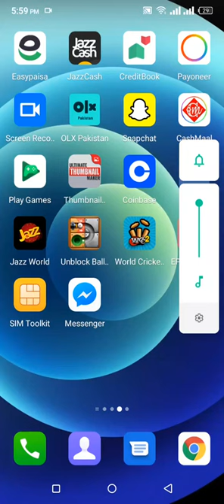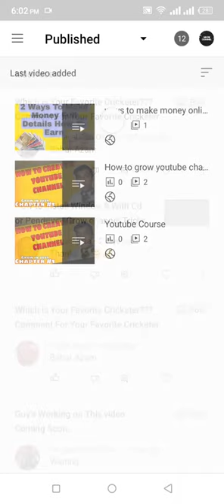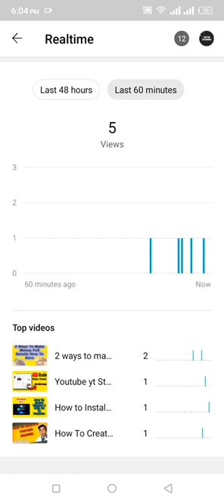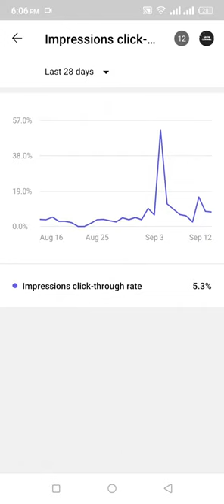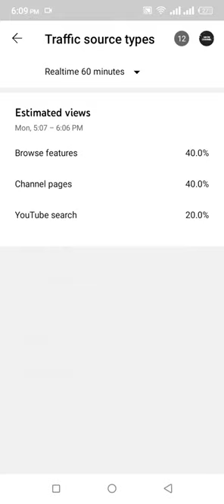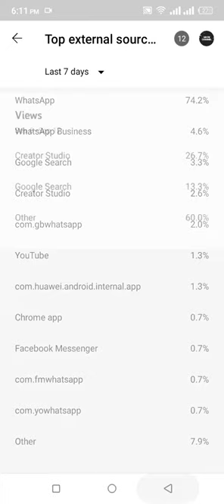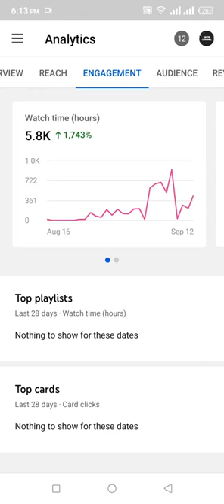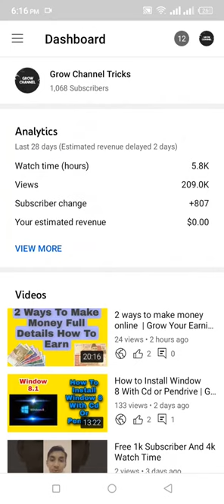Yt creator studio Full Tour || Yt Studio Full Settings || Yt Studio Mobile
yt studio
yt studio login
yt studio download
yt studio apk
yt studio library
yt studio old version
yt studio monetization
yt studio download for pc
yt studio app download
yt studio verify
yt studio settings
yt studio mod apk
yt studio apk download
yt studio apk old version
yt studio advanced settings
yt studio apk download 2020
yt studio apkpure
yt studio apk for pc
yt studio account
yt studio analytics
yt studio audio music
yt studio app for pc
yt studio beta
yt studio beta version
yt studio banner
yt studio beta apk
yt studio background
yt studio background music
yt studio beta page
yt studio black icon
yt studio bug
yt studio black and white icon
yt studio beige icon
yt studio chrome
yt studio customize
yt studio copyright
yt studio channel monetization
yt studio channel verify
yt studio custom thumbnail
yt studio classic apk
yt studio customize channel
yt studio com in
yt studio chrome sign in
yt studio desktop
yt studio dashboard
yt studio desktop site
yt studio download apk
yt studio dashboard monetization
yt studio download old version
yt studio download for windows 7
yt studio dashboard 2
yt studio download apkpure
yt studio download free
yt studio dashboard beta
yt studio delete account
yt studio extension
yt studio error updating video
yt studio end screen
yt studio exe
yt studio error
yt studio exe download
yt studio features
yt studio for pc
yt studio facebook
yt studio free music library
yt studio for desktop
yt studio for windows 7
yt studio for mac
yt studio future
yt studio for huawei
yt studio google
yt studio google adsense
yt studio home
yt studio how to upload
yt studio help
yt studio hack apk
yt studio hack
yt studio in chrome
yt studio image
yt studio install
yt studio icon
yt studio impressions meaning
yt studio in
yt studio in hindi
yt studio ios
yt studio icon aesthetic
how to use yt studio
how to upload to yt studio
is yt studio free
how to use yt studio app
how to upload a video in yt studio
yt studio jio phone
yt studio kya hai
yt studio keywords
yt studio klasik
yt studio login desktop
yt studio logo
yt studio live dashboard
yt studio library music
yt studio live stream
yt studio latest version
yt studio login chrome desktop
yt studio live sub count
yt studio login monetization
yt studio logo png download
yt studio latest apk download
yt studio music
yt studio my channel
yt studio music download
yt studio monetization page
yt studio mp3
yt studio money
yt studio monetization dashboard
yt studio mp3 download
yt studio mod apk unlimited views
yt studio monetisasi
yt studio new update
yt studio new version download
yt studio not opening
yt studio not updating
yt studio no app
yt studio number verify
yt studio not working
yt studio online
yt studio old version 2019
yt studio on google chrome
yt studio older version
yt studio pc
yt studio pc download
yt studio png
yt studio pc mod
yt studio pic
yt studio problem
yt studio pro apk
yt studio pro
yt studio pro mod apk
yt studio play store
yt studio png download
yt studio png logo
yt studio processing video
yt studio para que sirve
yt studio revenue
yt studio research tab
yt studio sign in
yt studio song
yt studio something went wrong
yt studio screenshot
yt studio song download
yt studio se video upload kaise kare
yt studio se thumbnail kaise lagaye
yt studio sign in desktop
yt studio studio desktop
yt studio thumbnail
yt studio tags
yt studio tag generator
yt studio thumbnail download
yt studio tab
yt studio thumbnail size
yt studio tutorial
yt studio uptodown
yt studio upload video
yt studio update time
yt studio uses
yt studio url
yt studio upload video iphone
yt studio upload video ipad
yt studio views
yt studio version
yt studio video download
yt studio video editor
yt studio video upload
yt studio vanced
yt studio version 5.1.1
yt studio vita
yt studio web
yt studio watch time
yt studio watch time hours
yt studio website link
yt studio wikipedia
how to upload a video to yt studio
how to upload youtube video on yt studio
yt studio youtube
yt studio youtube com monetization youtube
yt studio youtube login
yt studio on chrome
yt studio. in
yt studio android